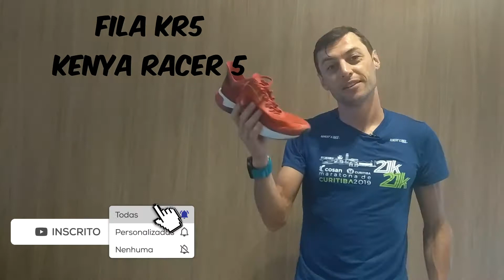Quick Review Fila KR5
Salve galera, tudo beleza?! Bora pra mais um Quick Review, dessa vez o Fila Kenya Racer 5, o KR5, queridinho da galera, já na quinta edição, e dessa vez o tênis mais leve que a Fila já produziu, e com excelente custo benefício principalmente para os amantes da velocidade ;D

Se quiser ajudar o canal financeiramente para aquisição de tênis e produtos pra Review segue a chave PIX 716451b5-5ce1-449a-a0a7-394625c9edc3 Toda ajuda é bem vinda e você pode participar de sorteios exclusivos e revendas com preferência ;D

Quer dar uma força?! Deixa a playlist rolando por aí durante a madrugada ou enquanto trabalha no computador ;D